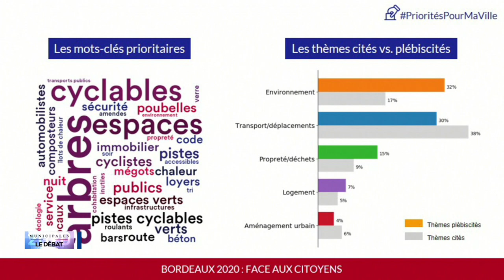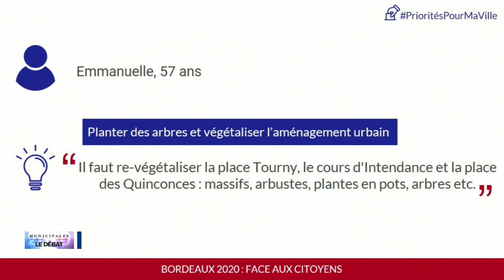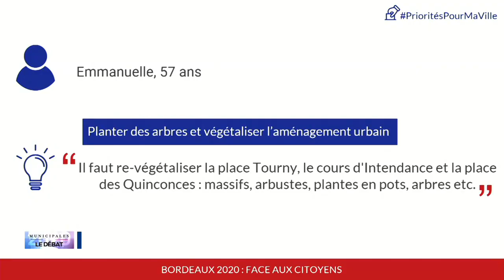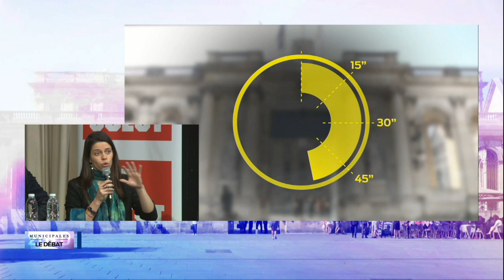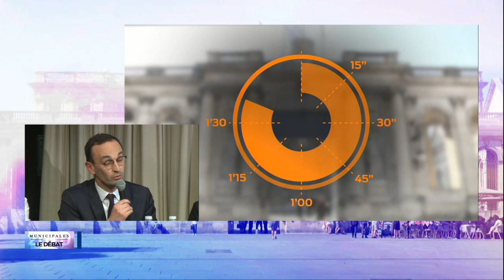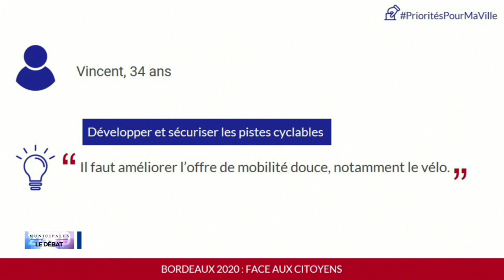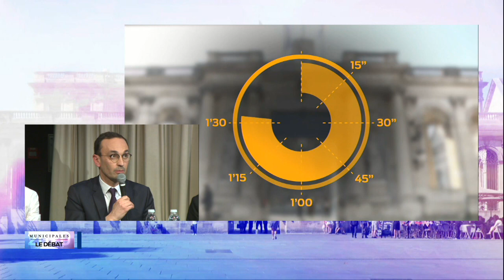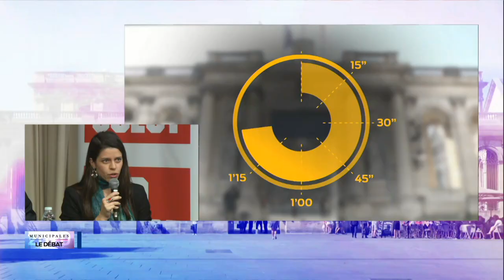5ème débat des Municipales 2020 de Bordeaux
QUELLES PRIORITÉS POUR MA VILLE ?

en direct de l'IJBA - école de journalisme et organisé par Make.org, SudOuest.fr et TV7 Bordeaux
Thomas Cazenave, Nicolas Florian représenté par Julia Mouzon, Gilles Garçon, Pierre Hurmic, Pascal Jarty, Bruno Paluteau et Philippe Poutou sont confrontés à 5 citoyens bordelais et à leurs questions.